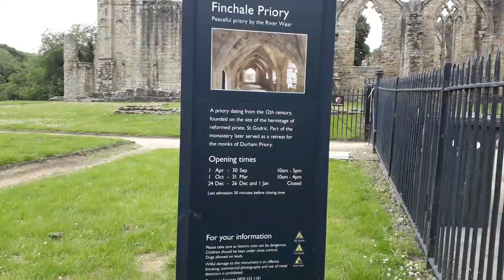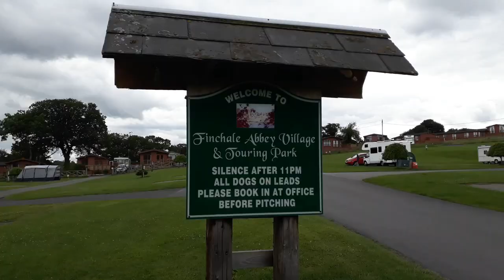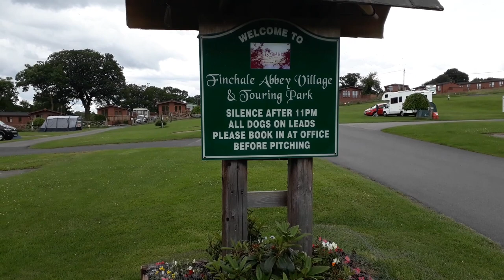Finchale Priory Culture and Holidays Durham England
Our Travelling is The Learning and Our Learning is The Understaning.  Please help my channel with a Donation to help me travel and take you to other areas around England Please click link to Donate !
   Culture and Holidays  Old Building Wat  TempleA 13th century Benedictine priory built by the monks of Durham Cathedral on the site of a 12th century hermitage founded by St Godric of Finchale. The priory later served as a summer retreat for the monks, an escape from the busy life of Durham city.
St Godric of Finchale
Godric (or Goderic) was an interesting character; a sailor - some say a pirate - who retired from the seas and adopted a religious life. Born in Norfolk around 1065, he worked as a pedlar, then became a sailor. He may have been captain of the ship that carried King Baldwin I of Jerusalem to Jaffa in 1102. He visited Lindisfarne, possibly to visit St Cuthbert's shrine. There he underwent a religious conversion, and gave up his seafaring life. He went on several overseas pilgrimages, and worked for a time as a humble doorkeeper at St Giles Hospital church in Durham.

In 1115 he persuaded Ranulf Flambard, the powerful Bishop of Durham, to grant him land at Finchale to establish a hermitage, in a loop of the River Wear. There he lived out the final 60 years of his life as a hermit, establishing a growing reputation for piety and wisdom. He is known for his simple lifestyle; he slept outside in all weather, using only branches for protection from the elements. Leaders such as Thomas Becket, Archbishop of Canterbury, and Pope Alexander III sought his advice. He was never formally canonised, so the term 'saint' is a bit of a misnomer.
After a long illness, perhaps brought on by the hardship of his self-imposed ascetic lifestyle, Godric died in 1170. He was initially buried at Durham Cathedral, then his remains were transfered to the chapel of St John the Baptist at Finchale. Two monks from the Cathedral came to Finchale, where there was already a fish-pond, mill, and chapel. It was only in 1296 when Bishop Hugh Pudsey and his son Henry endowed Finchale as a full-fledged priory, with 8 monks and a prior. The first Prior of Finchale was Thomas, a sacrist at Durham.

Construction of the priory was a long process, and buildings on the site have been identified from the late 12th century to the mid-16th century, but the earliest surviving stonework dates to 1196. These would have beeen temporary structures used by the prior and monks while the more permanent priory buildings were constructed. The main buildings date to 1237, and the church was completed in 1277. Partial wall paintings can be seen on the piers of the church nave, but the paint is faded and difficult to make out. The nave arches show well-preserved tracery, and the carved capitals are highly decorated. A double piscina is set in the south wall of the priory church, and two seats of a sedilia have survived.
The frater undercroft
The frater undercroft
Finchale was never wealthy, and during much of the medieval period there were four permanent monks in residence. Every three weeks another four monks would travel to Finchale from Durham Cathedral for a rest, so in a sense Finchale was a holiday retreat for Durham. Apparently the restrictions on the monks at Finchale were loosened, so that those on retreat probably cut loose a bit from their normal strict regime. One wonders what they got up to?
Like other monastic establishments, Finchale was dissolved by Henry VIII, and the complex of priory buildings fell into disuse. During the 18th century parts of the site were 'landscaped' to create a more romantic, or picturesque ruin that appealed to the sensibilities of the time. To the west of the main priory ruins is a 17th centuy barn incorporating timbers from earlier monastic buildings, probably 15th century. On the north side is Priory Farmhouse, whose roof is built entirely of timbers felled in 1369. The farmhouse was originally connected to the old priory mill, and the course of the mill stream can be seen. Fragments of monastic stonework can be glimpsed in the farm buildings, including trefoil windows and carved pier capitals.
Visiting
Finchale Priory is in the care of English Heritage, but the site is on private land, beside a camping and caranning site with a gated entrance system. You can pay for parking (£3 when we visited) or park higher up the lane and walk down to the priory site, which is what we did. In theory the priory grounds opened at 10am, but the gate was open when we arrived well before that time. I asked in the camping kiosk, and the owner of the site said the grounds are usually left open, despite the 'official' opening hours. You can also take a footbridge over the river to the far bank where there are lovely walking trails and excellent views to the monastic buildings on the near bank.